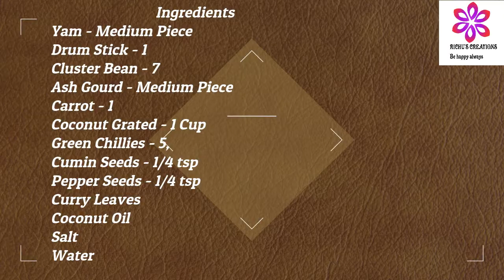Onam Special Aviyal/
Onam Special Recipe Aviyal. Wish you all a very Happy Onam. Please do try this recipe and send feedback.

 Ingredients

 Yam - Medium Piece
 Drum Stick - 1
Cluster Bean - 7
Ash Gourd  - Medium Piece
Carrot - 1
Pepper Seeds - 1/4 tsp
Curry Leaves
Coconut Oil
Salt
Water

 Method:

Cut the vegetables into medium long stick. Wash them and strain it. In a Kadai add all Vegetables one by one and add Water - 1/4 glass and cook for 10 minutes. Add Salt as required and mix well.

 In a mixer Jar Add Coconut Grated - 1 Cup, Green Chillies - 5, Cumin Seeds - 1/4 tsp, Pepper Seeds - 1/4 tsp and add enough water and grind it into fine paste. In a Cooked Vegetables add Coconut Paste and mix well.

 In a Cooked Vegetables add Coconut Paste and mix well. Add Salt as required and Cook for few minutes and add Curry Leaves and sprinkle some Coconut Oil and close it with lid.

Remove from stove and allow to sit for few minutes then Serve.

 Onam Special Aviyal is ready to Serve.